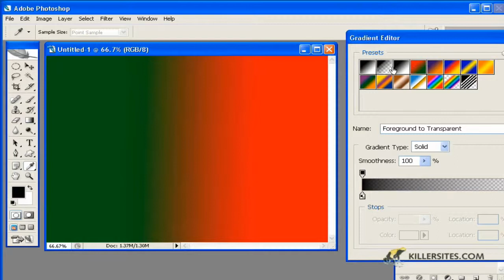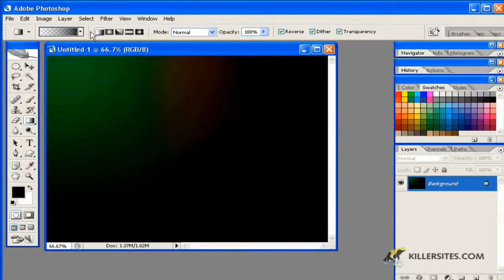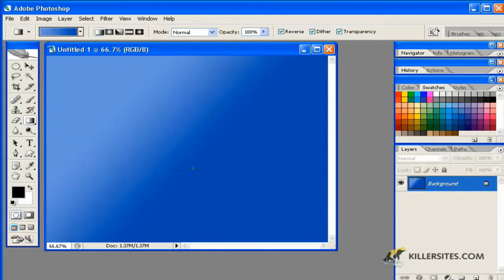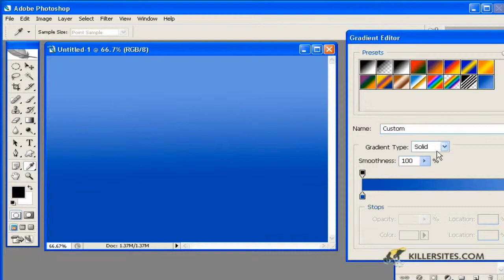Photoshop gradient tool part 2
Photoshop basics - gradient tool part 2